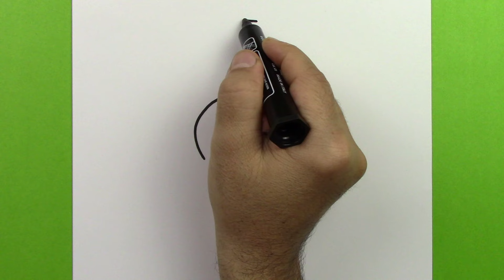Sevimli Bir Kız Nasıl Çizilir, Kolay Yoldan Adım Adım Sevimli Kız Resmi Çizimi, Kolay Çizimler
Bugünkü videomuzda güzel ve sevimli bir kız resmini kolay yoldan adım adım çizmeyi öğreniyoruz.

Teşekkürler.